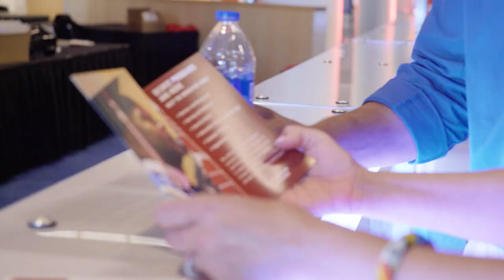CTU Success Story: Teresa Duran | Colorado Technical University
Find out how Teresa earned her Bachelor of Science in Nursing (BSN) degree from Colorado Technical University in 2018. for more information about our online degree programs.